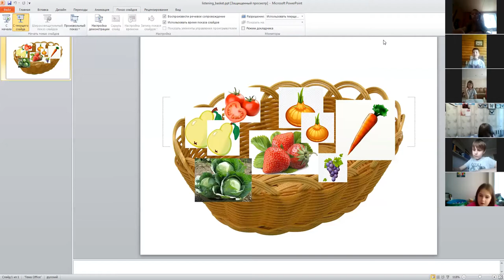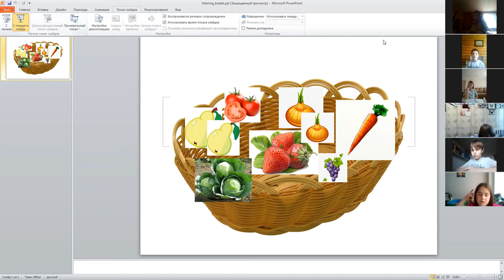Vegetables Picture Dictations